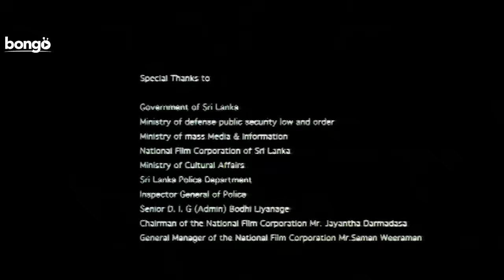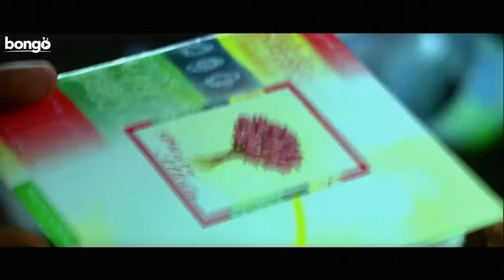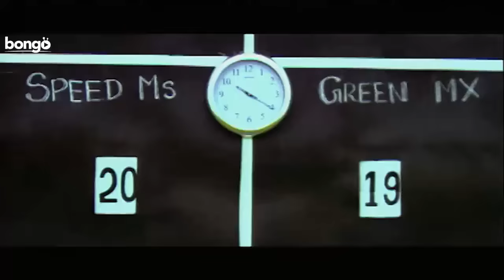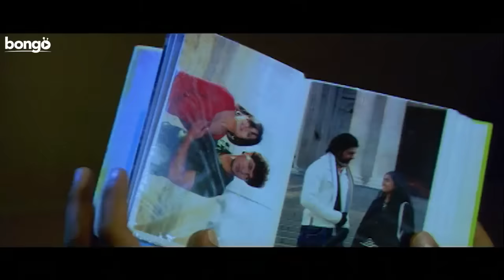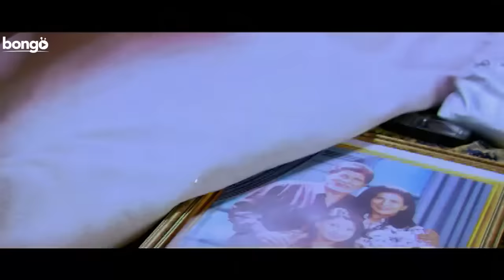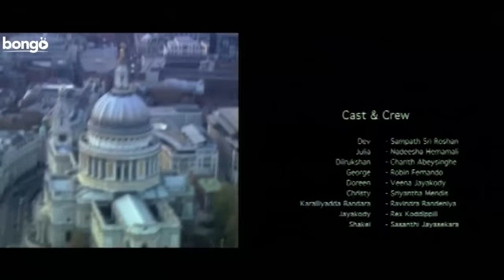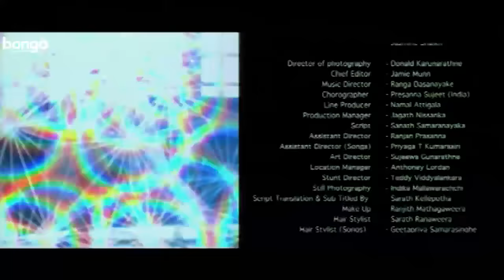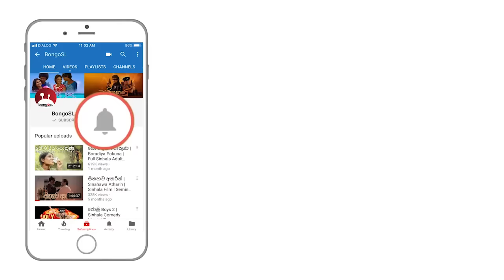ජූලියා | Juliya | Hit Sinhala Action Film | Nadeesha Hemamali | Charith Abeysinghe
Juliya" is a 2009 Sri Lankan Sinhala comedy film directed by Sampath Sri Roshan and produced by Charith Abeysinghe for Studio X Films. The film stars Roshan and Abeysinghe in lead roles, alongside Nadeesha Hemamali, Sasanthi Jayasekara, and Ravindra Randeniya. It combines humor with an engaging storyline, showcasing the comedic talents of its cast